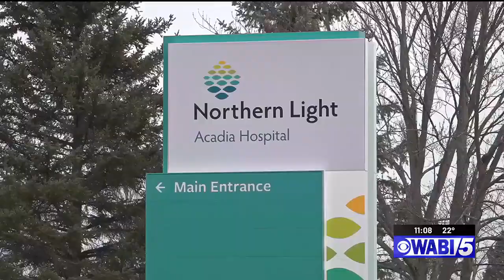Maine awarded $1 million for state's second psychiatric residency program